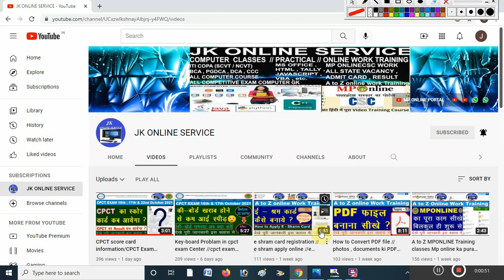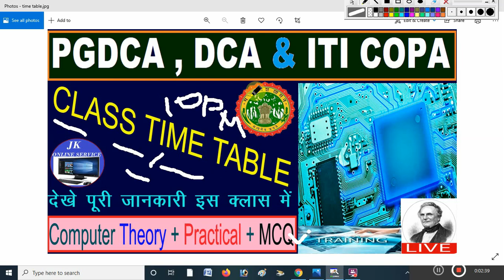COMPUTER Theory , Practical MCQ time Table PGDCA , DCA , ITI COPA TIME TABLE LIVE CLASSES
pgdca online classes,

pgdca course online kaise kare

,pgdca course in hindi,

pgdca online classes free,

pgdca kya hota hai,pgdca karne ke fayde,

pgdca course in computer,

dca online training,

dca live stream,

iti copa classes in hindi,

iti copa course details in hindi,

iti copa me kitne subject hote hai,

iti copa syllabus 2021,

iti copa live class,

ccc live class 2021,

cpct live class 2021,

cpct online classes live 2021,

computer theory classes,computer practical class 1